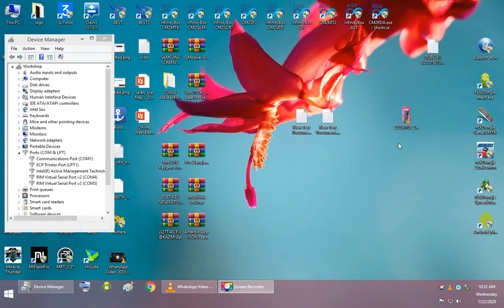Huawei Y7 Prime 2019 DUB-LX1 8.2.0.162 FRP/Google Lock Bypass Android/EMUI 8.2.0 WITH NCK DONGLE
REMOVE PIN OPPO A83 CPH1729 (A.32) New Security With Test Point Update 2020 With MRT Dongle